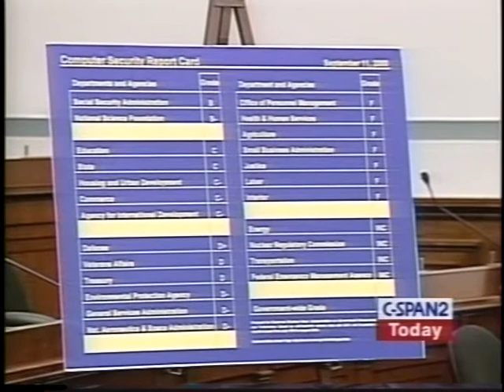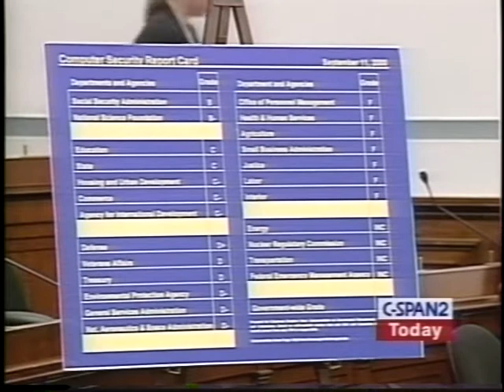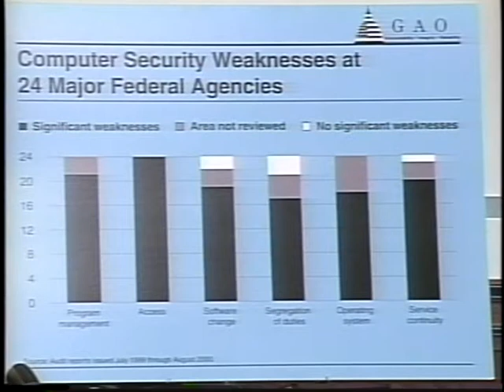Federal Government Computer Security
Federal Government Computer Security - House Oversight Committee - 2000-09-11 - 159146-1-DVD - House Committee Government Reform and Oversight. Subcommittee on Government Management, Information and Technology.  Administration officials evaluated computer security in major departments and agencies of the Executive Branch.   Filmed by C-SPAN. Non-commercial use only.